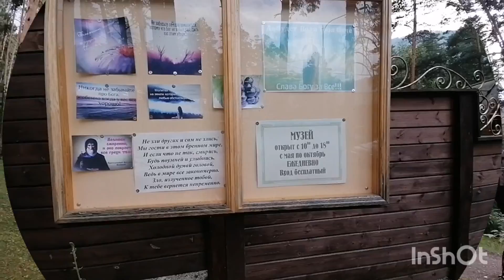КАК ОТДЫХАЮТ РОССИЙСКИЕ ПЕНСИОНЕРЫ В РОССИИ. ОТДЫХ НА АЛТАЕ 2021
Посмотрев это видео вы узнаете как можно недорого и интересно отдохнуть в Горном Алтае, пока идут сборы в Турцию)))

Всем привет, меня зовут Лара.
Я простая пенсионерка из России. Много лет мечтала переехать на ПМЖ в Турцию и, наконец, решилась.
Пока нахожусь в Турции в режиме тестирования - 2 разрешенных месяца. Хочу понять то ли это, о чем я так долго мечтала.
Переезжать я собираюсь одна: без знакомых, без родных.
Свое знакомство с жизнью у моря я начала с Анталии. Но уже через пару недель поеду в Аланию и,конечно, в Махмутлар. Хочу все посмотреть и попробовать сама и ,конечно, буду делиться всеми открытиями с вами!

На моем канале найдете видео о моей подготовке и жизни в Турции.
Я буду рассказывать про интересные места, про все, что интересно мне и ,думаю, интересно вам.
Это будет самый честный канал о жизни в Турции со всеми достоинствами и недостатками. Во всяком случае, я этого очень хочу.

Если вы захотите поддержать мои путешествия,буду безмерно благодарна:

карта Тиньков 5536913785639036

Если вам понравятся мои видео-поддержите меня
- комментарий
- отправьте ссылку друзьям и близким

Российские пенсионеры в Турции
Как живут российские пенсионеры в Алании
Как живут российские пенсионеры в Махмутларе
КАК ЖИВУТ РУССКОЯЗЫЧНЫЕ ПЕНСИОНЕРЫ В ТУРЦИИ
В ТУРЦИЮ НА ПЕНСИЮ